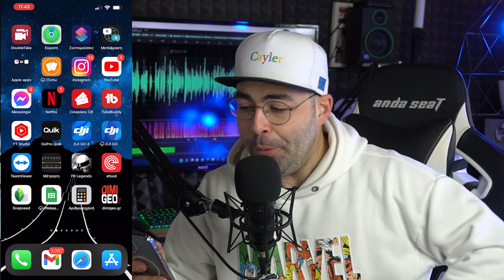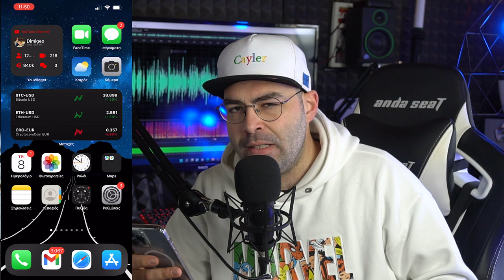Πως να σκανάρεις QR χωρίς κάμερα & ο πιο εύκολος τρόπος να βάλεις το πιστοποιητικό σου στο wallet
Ο πιο εύκολος τρόπος να βάλεις το πιστοποιητικό σου στο wallet

Site: dimigeo.gr

Αν είσαι από αυτούς που διαβάζουν την ΠΕΡΙΓΡΑΦΗ, καλησπέρα καλησπέρα και καλώς ήρθες σε ένα ακόμα βίντεο, σε αυτό το βίντεο, θα δεις, πως να βάλεις το πιστοποιητικό εμβολιασμού σου στο wallet πάλι αλλά με τον πιο εύκολο τρόπο, αλλά και πως να σκαναρεις QR, πολλά είδες εδώ άντε πάνω τώρα, δες το καλά, και μην ξεχάσεις SUBSCRIBE και ένα LIKE να γίνεις και εσύ μέλος τις ομάδας, και εννοείται καμπανάκι για να μην χάνεις βίντεο

Εξοπλισμός :
Κάμερα :
Sony A6300

🎼 Track Info:

● Artist ➠ Infraction
● Title ➠ On My Mind (Fashion Music)
● Genre ➠ Electronic